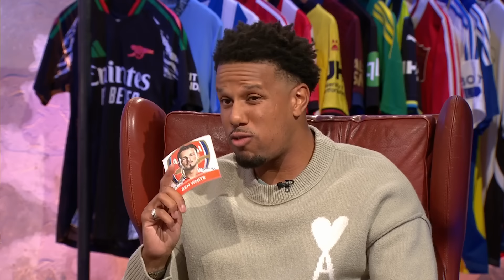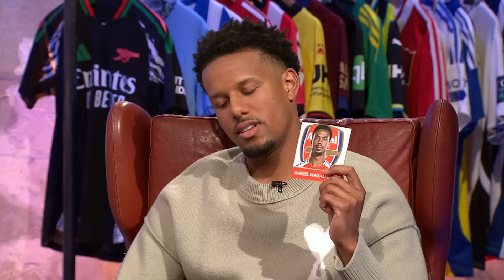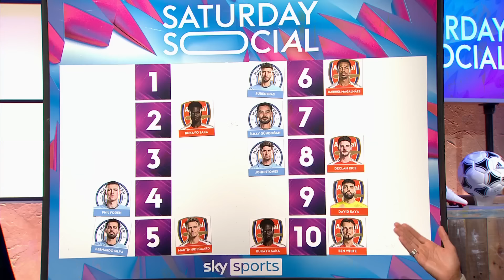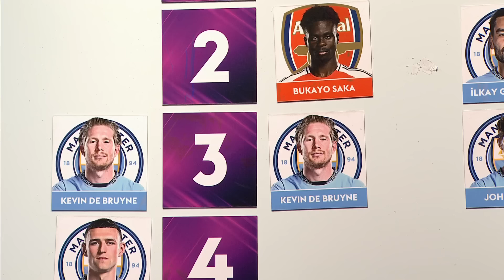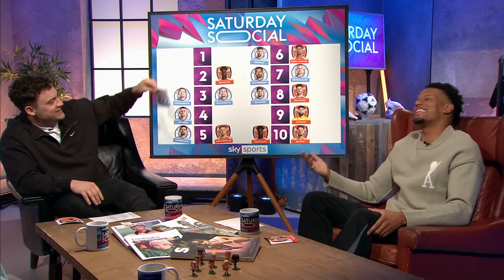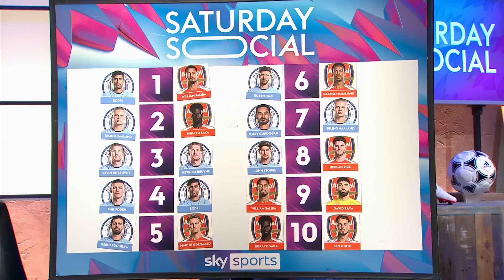HEATED 😡 Ranking the 10 BEST Man City x Arsenal players right now… | Saturday Social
This week on Saturday Social, Joe & Smithy are joined by Buvey & Cecil Jee. We challenge our guests to rank the 10 best current Man City x Arsenal players… Do you agree with their lists?